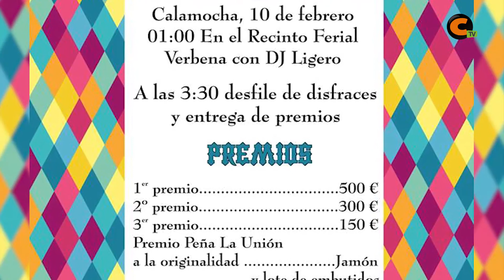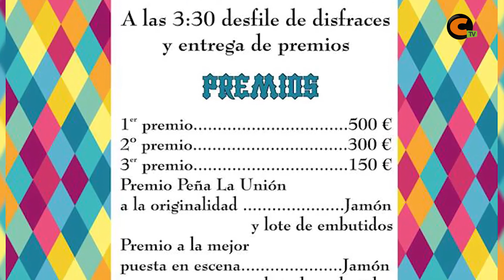Calamocha se prepara para celebrar el Carnaval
Zarragones, concursos de disfraces y verbena. La celebración del Carnaval llega a Calamocha este sábado con varias propuestas para todos los gustos.